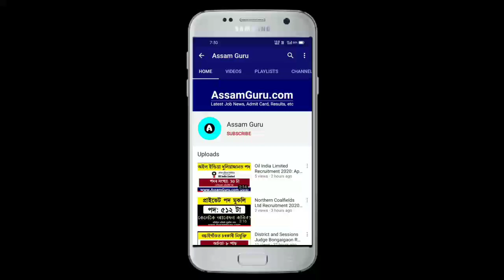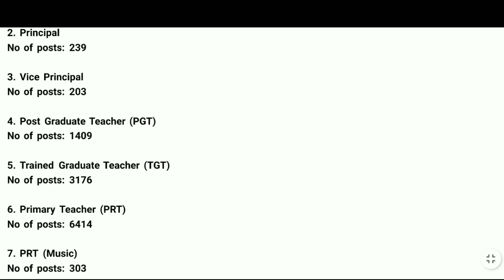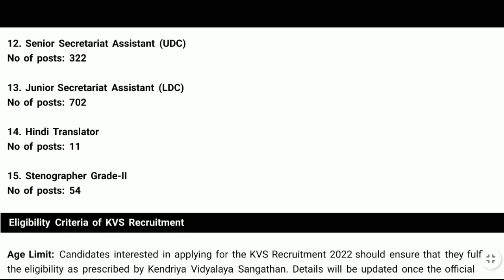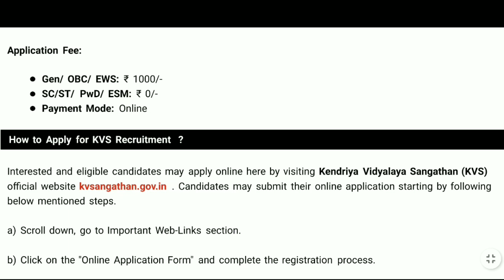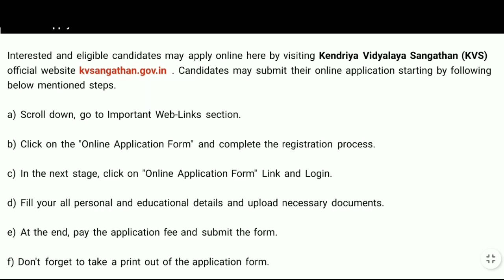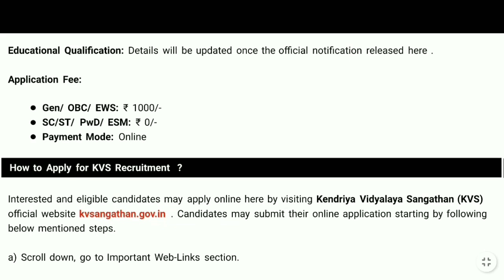New Job // KVS Recruitment 2022 // Apply For 13404 Vacancy